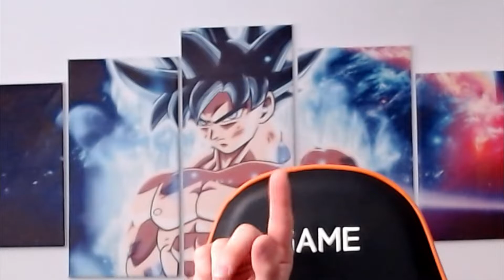FALL GUYS || FINAL en COLAS igual a RAGEOOOO!! 🤬🥉 | Gameplay Español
FAMILIA, OS VAIS A REIR CON ESTE CAP DE FALL GUYS. FINAL EN COLAS, SOLO DIGO ESO!! XD